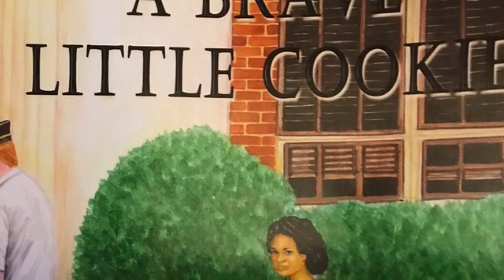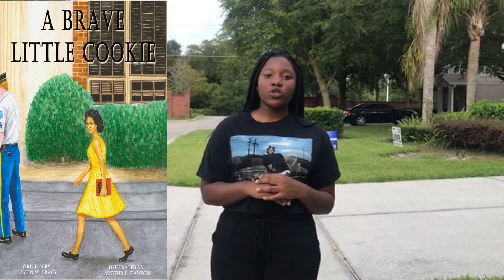Brave Little Cookie, Reflections by 2 Love Girls + 1 Smothers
Three young ladies that I am proud to say, read and reflected their thoughts about Dr. LaVon Wright-Bracy's struggles during school desegregation in Gainesville Florida as the 1st African America to graduate during the racial tensions of quality educational inclusion.  Reinforcing leadership behavioral of young people sets the tempo of the next challenges to achieve.  Thank you!